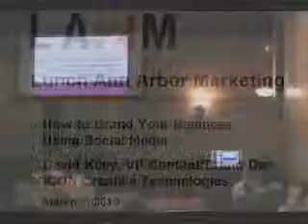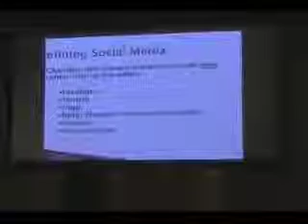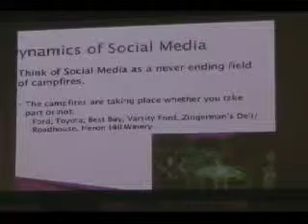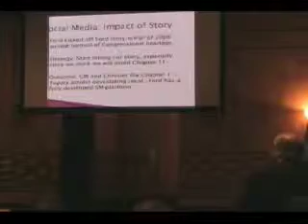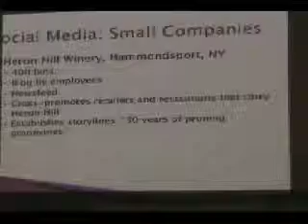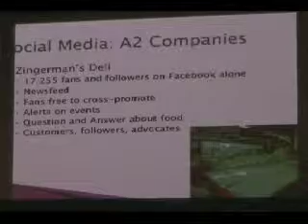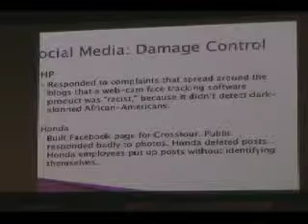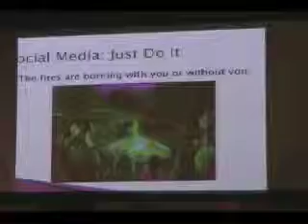LA2M 3-3-10 David Kiley - How to Brand Your Business Using S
Lunch Ann Arbor Marketing - LA2M
March 3, 2010
David Kiley, Vice President of Content/Brand Development of ICON Creative Technologies